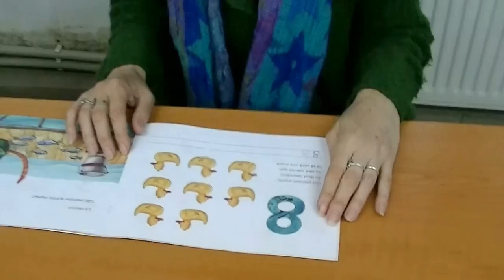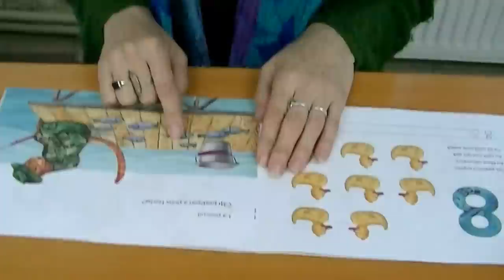Vedere Intuitiva Adulti, Treapta 1; BioInternet - Romania